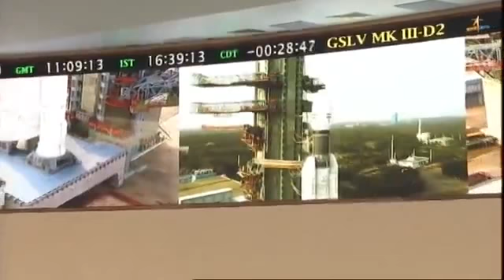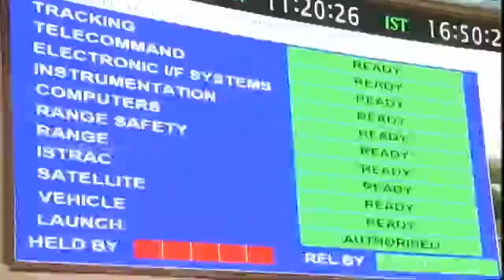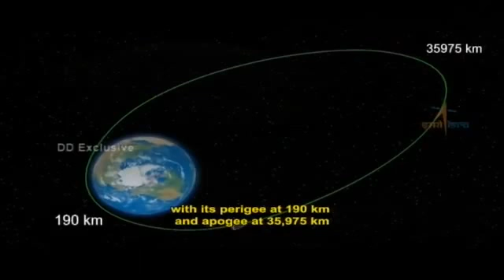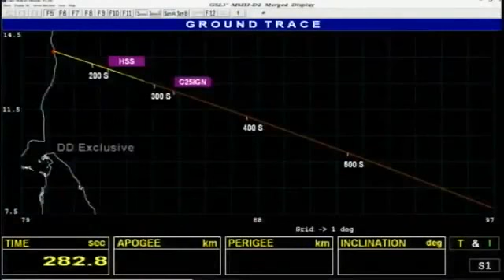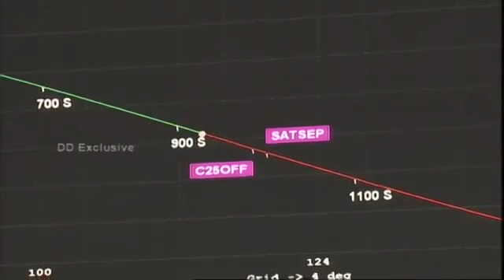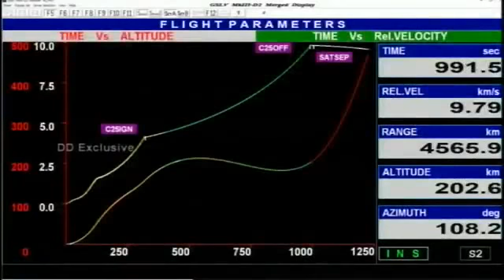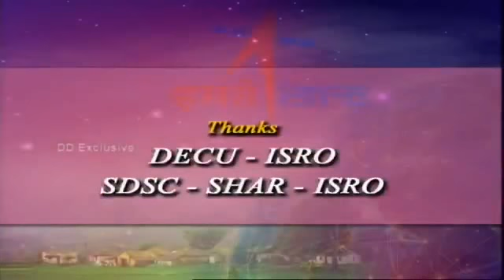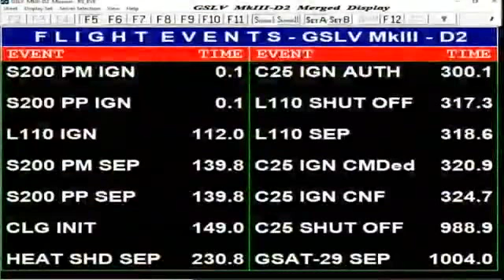ISRO's GSLV Mk III D2 / GSAT-29 Mission Full Launch video | Raw footage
GSAT-29 is among the advanced high throughput communication satellites planned by Isro, which has already launched the GSAT-19. The other two in the immediate pipeline are: GSAT-11, which was recalled from its launchpad earlier this year and is gearing up for a December launch, and GSAT-20, which is likely to be launched in 2019.
Together, these satellites will usher in an age of high-speed internet connectivity in the country, bridging the gap between cities and the hinterland.
Director of U R Rao Satellite Centre P Kunhikrishnan said GSAT-11 would be ready for launch from French Guyana on December 4.
GSLV-MKIII
A three-stage heavy lift launch vehicle, GSLV-MKIII has two solid strap-ons as first stage, a liquid propellant core as second stage and a cryogenic as third stage. It is designed to carry 4-tonne class of satellites to geosynchronous transfer orbit (GTO) or about 10 tonnes to low earth orbit (LEO), which is about twice the capability of GSLV Mk II.
That the present mission was only the second developmental flight of GSLV-MKIII means that the space agency needs a glitch-free launch to keep its date with the bigger missions while also establishing this class of rocket as its mainstay.

The 3,423kg communication satellite is designed for a mission life of 10 years. The three-axis body-stabilised multibeam satellite carries two high throughput communication transponders (Ka/Ku-band) intended to meet the communication requirements of users, including those in remote areas.
In addition, several new technologies such as Q and V band payload, data transmission through optical communication link will be demonstrated.

Liquid Propulsion Systems Centre director V Narayanan said the he indigenous cryogenic engine had performed “exceedingly well.”

Isro chairman K Sivan said, “With the successful launch, we have completed the developmental flights of GSLV MkIII.” He said the first operational flight of GSLV MkIII would be Chandrayaan-2 planned in January 2019. The rocket would also carry human to space. “The first unmanned mission will be in December 2020. There will be one more unmanned mission before the manned mission. The manned mission is planned for December 2021.”
He said nearly 90% of the activity in this mission had been done by industry for both the launcher and the satellite. “They supplied flawless systems and hardware for the mission,” he said.

The Indian Space Research Organisation (Isro) on Wednesday successfully placed another communication satellite in orbit, while also achieving a crucial success of GSLV-MkIII rocket which is slated to launch two big missions --Chandrayaan-2 and the human space mission -- in the next four years.
Around 17 minutes after lifting off from the second launch pad at Satish Dhawan Space Centre in Sriharikota at 5.08pm, GSLV MkIII-D2 placed GSAT-29 in a geostationary transfer orbit (GTO) with the required inclination to the equator. A few days later, the satellite will be placed in its final geostationary orbit (GEO) using the onboard propulsion system. It will be located at 55°E longitude.